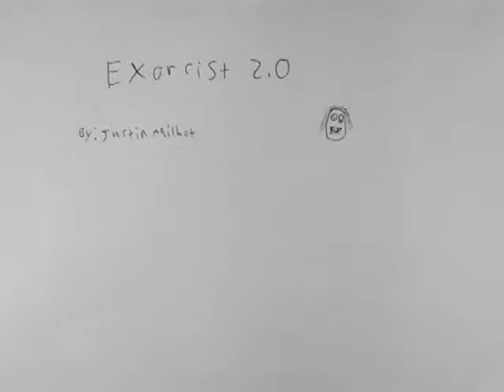Winter 2014 - Justin M - Chicken Joke